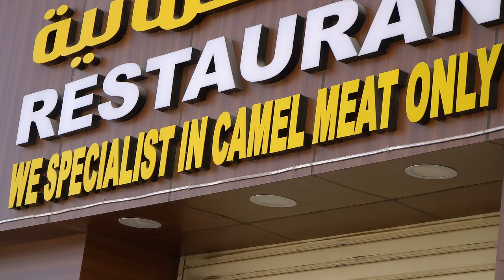Omani STREET FOOD in Muscat - Camel Curry & Camel HUMP in Oman 🐫 First Day in Oman!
Welcome to OMAN!! Starting off a new series here in the Middle East's BEST Food country we're in the capital : MUSCAT! I'm so excited to share this beautiful country and it's incredible cuisine with you.

In this episode we start off at Muscat's grand mosque before heading for an Arabic breakfast. After that we head to the nearby town of Muttrah to climb to the top of it's famous fort for the best views in Muscat! After building up an appetite we're heading for camel and rice. At night we go for some street food shawarma at the souk.

There's so much to explore in Muscat and I hope you'll join us for this series across Oman.

CHAPTERS

0:00 Intro
1:08 Muscat Grand Mosque
2:51 Arabic Breakfast
9:00 Muttrah Fort
12:40 Camel Restaurant
21:31 Palace
22:39 Muttrah Souk